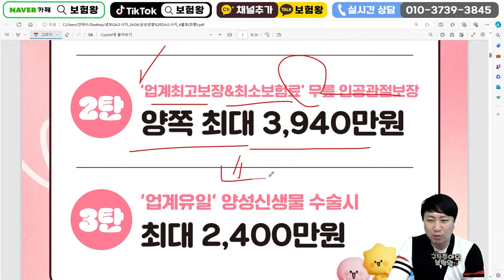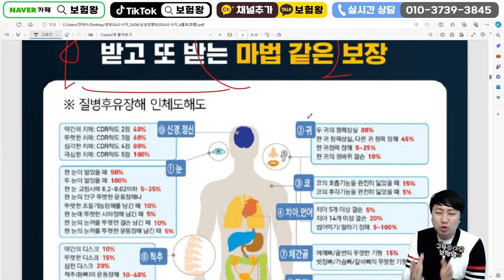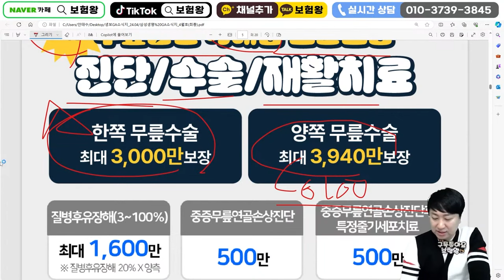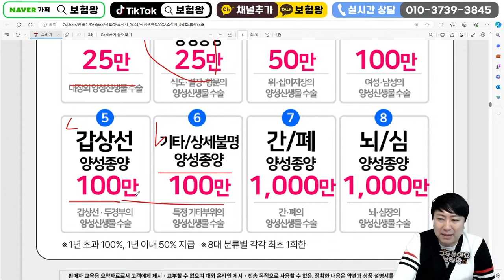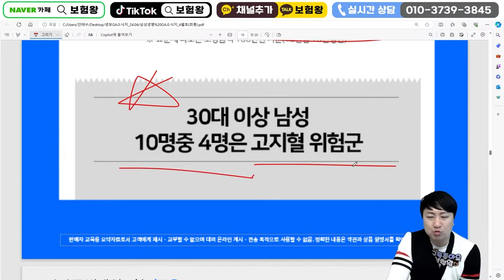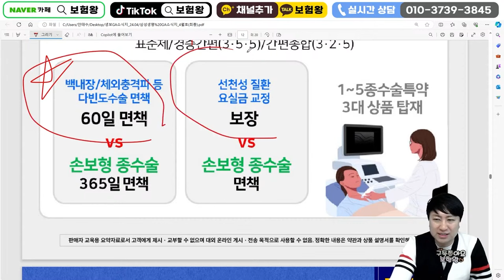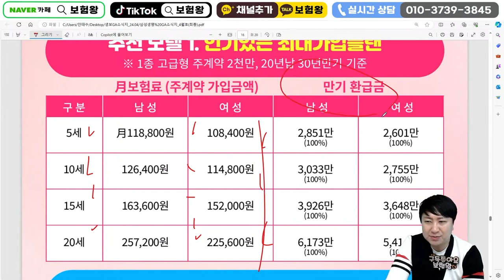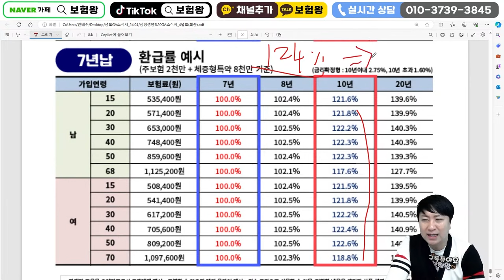4월 삼성생명 신상품이슈안내!! (질병수술비140만 질병후유6천 간편4천 최저가~)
안녕하세요~~

삼성생명 4월 핫이슈사항에 대해서 설명드립니다

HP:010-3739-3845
카톡친구추가:r2an
카톡플러스친구:보험왕검색